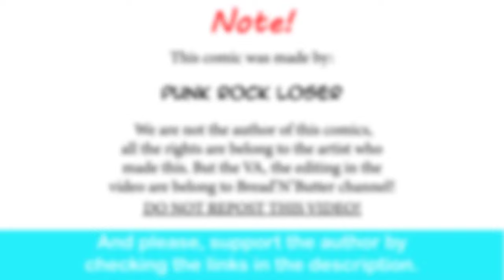Life Of A Vampire: Cringe Memories Torment| Punk Rock Loser comic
okay, hear me out.